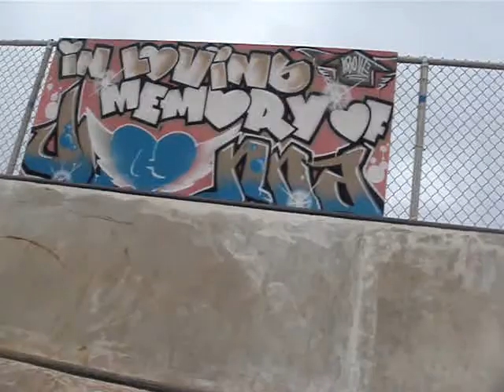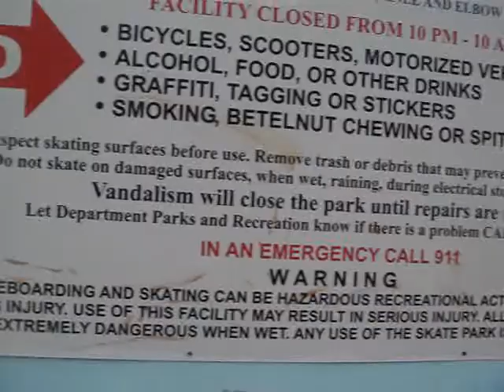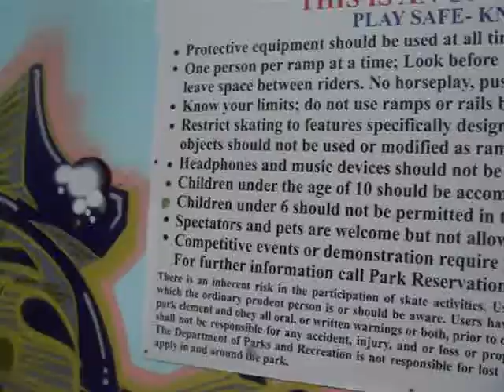Guam Skate Park- First of its kind!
See the Guam Skate Park in Dededo!!